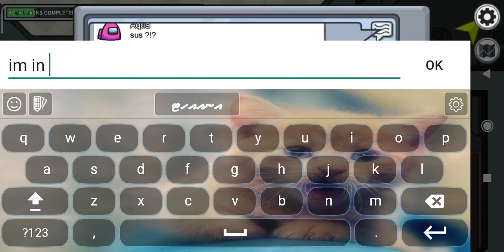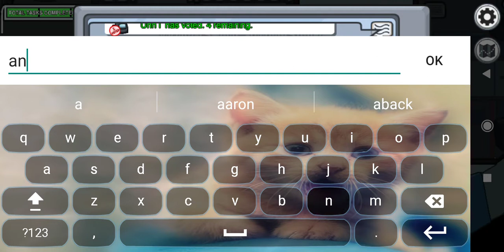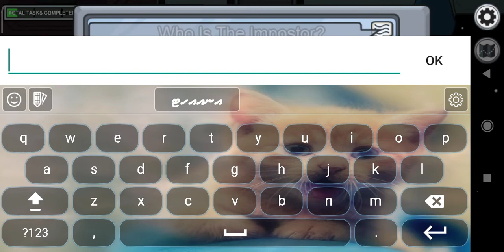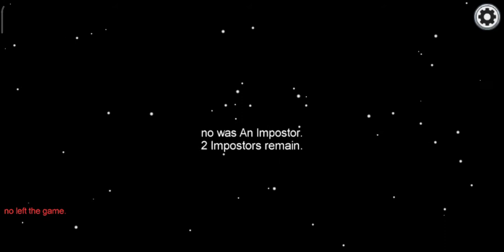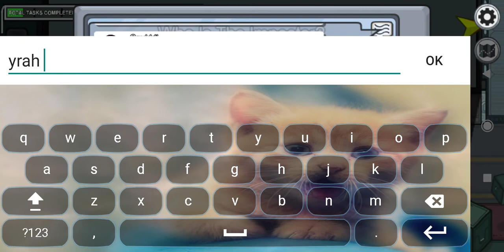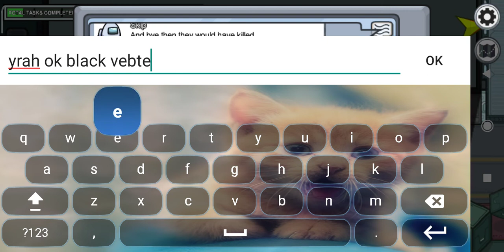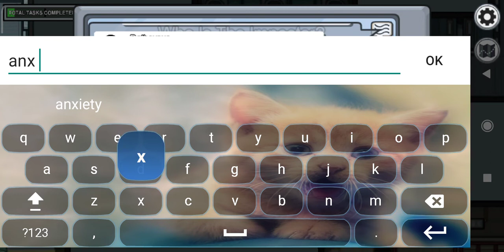Playing among us!